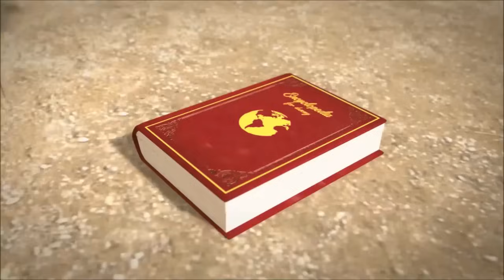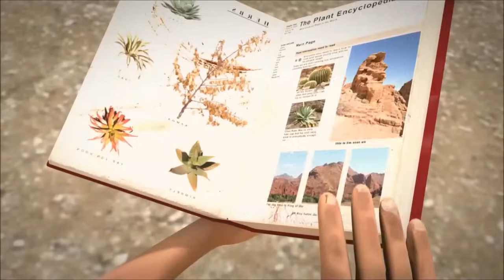Oko Lele ⚡ Fun Slide - Special Episode 🎢🦕 NEW EPISODE ⭐ CGI animated short